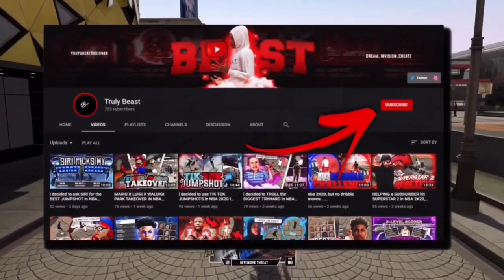TOXIC 12 YEAR OLD PULLED UP ON ME IN NBA 2K20 and you won’t believe what happened...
🔘 PSN - HoodieBeast_